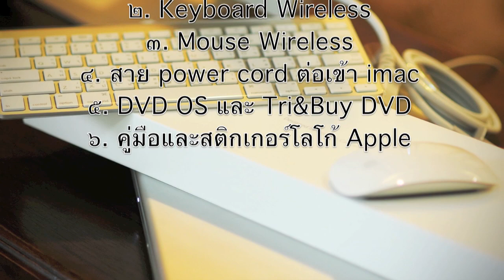Unbox iMac 21" by inApril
แกะกล่อง Apple iMac 21" นำเสนอโดย InApril เจ้าเก่าค้าาาาา